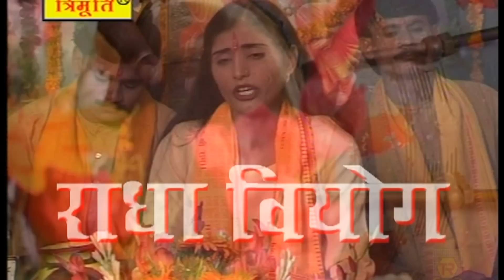Kissa || Shankar Yashoda Sambad || Naimichand Kushwaha,Kameswar Kushwaha || trimurtivideo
Singer -  Naimichand Kushwaha,Kameswar Kushwaha
Album - Shankar Yashoda Sambad